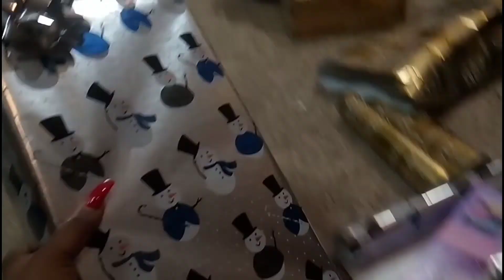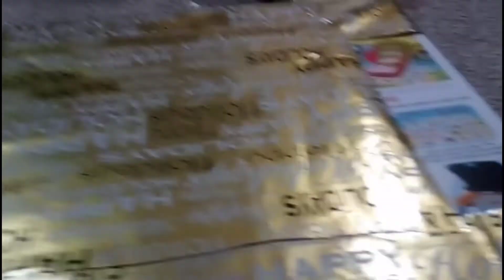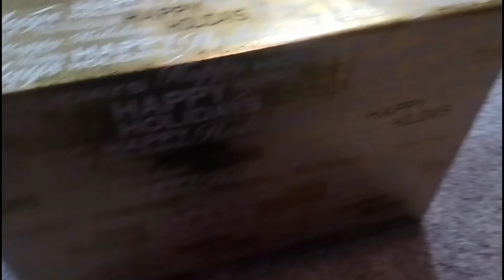Husband wraps Christmas Gifts! | Vlogmas 2019: Day 10 | Black Family Vlogs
So Eric helped me wrap Christmas gifts!! Watch yup see how he did. I hope you enjoy the video!!

***I do not open the rights to the music in this video***